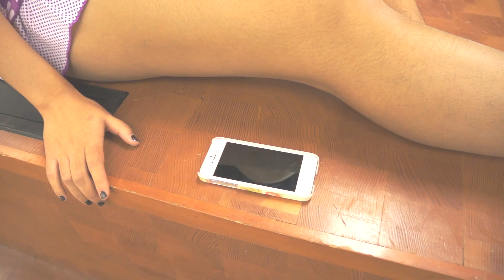Beach Vacation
Direct by Anna Zhang